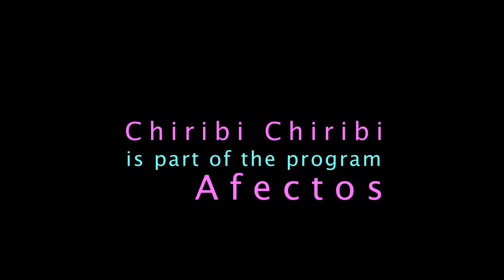Rocío Molina & La Tremendita